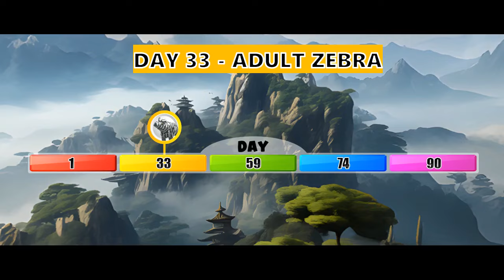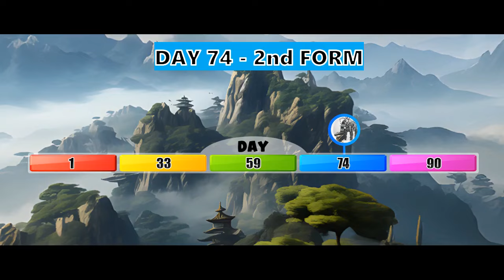Zoochosis Zebra Life | Animal Revolt Battle Simulator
Today, we will see the daily life of a newborn Zoochosis Zebra. We will follow the activity of the baby Zoochosis Zebra in the harsh Zoochosis monster world, from day to day. Will the baby Zebra grew up into a mighty adult Zoochosis Zebra? Will he had a child of his own? Let's find out in this documentary of Zoochosis Zebra's Life.

Game used:
- Animal Revol Battle Simulator (ARBS)

Timestamp:
00:00 Intro
00:14 Day 1
00:50 Day 33
02:00 Day 59
02:50 Day 74
04:12 Day 90